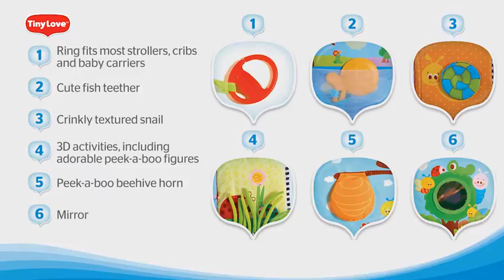Unboxing Tiny Love: Where Do I Live Book?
Make up your on story every time you read this adorable soft interactive book with your baby.